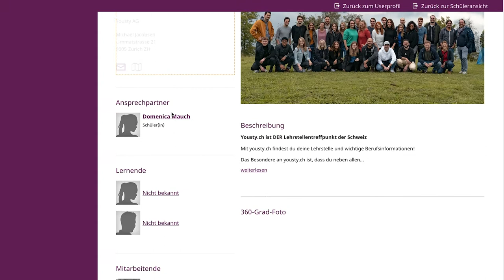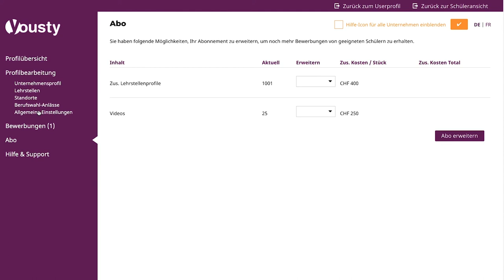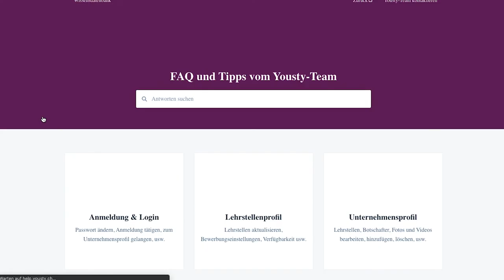Bearbeitung des Unternehmensprofils | Yousty Guide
In diesem Video erklären wir Ihnen alle wichtigen Bearbeitungsmöglichkeiten Ihres Unternehmensprofils auf yousty.ch.